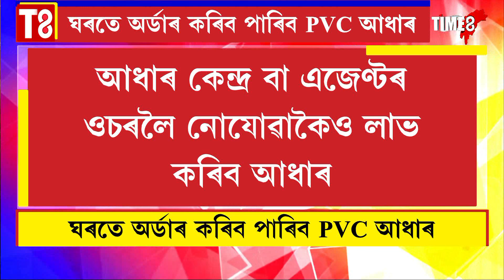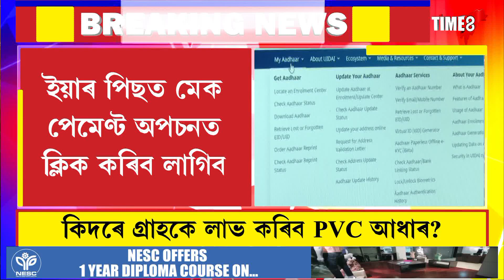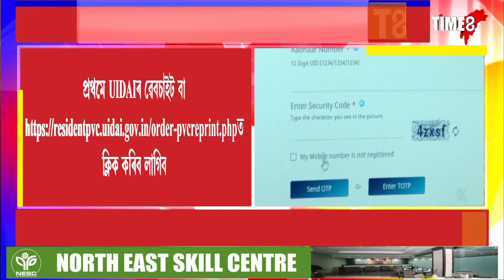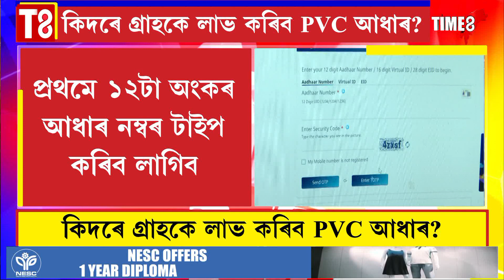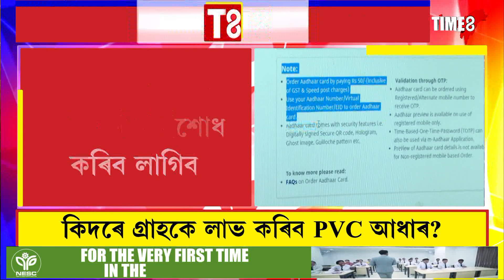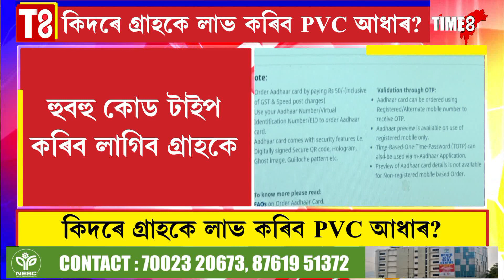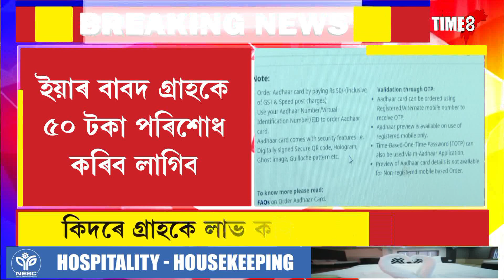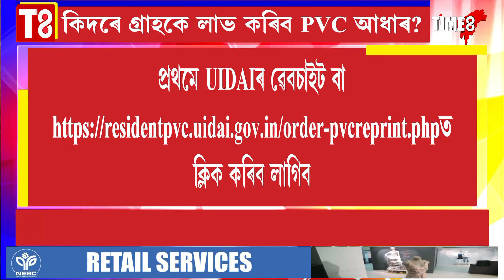ঘৰতে অৰ্ডাৰ কৰিব পাৰিব PVC আধাৰ